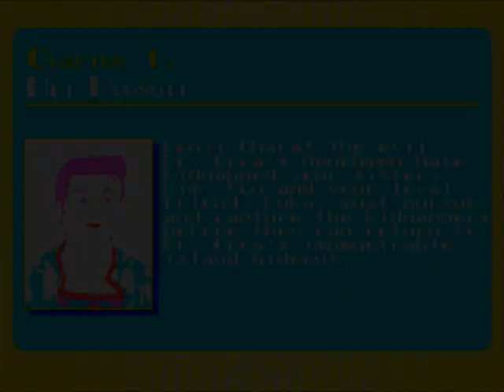Bimini Run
Me playing Bimini Run for Sega.